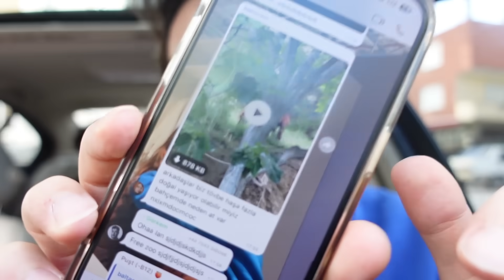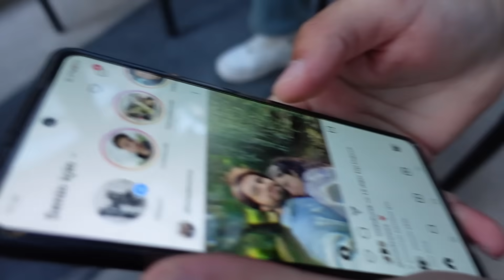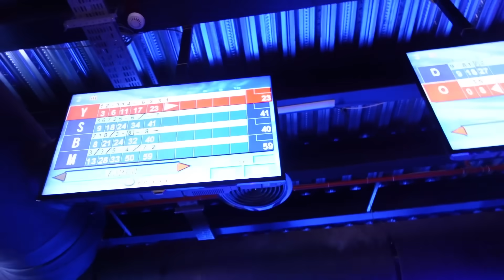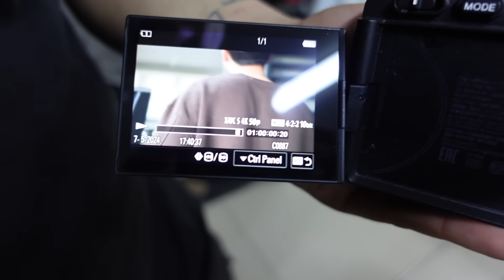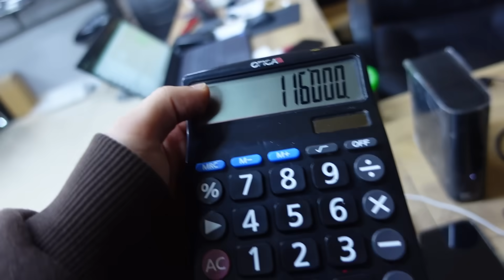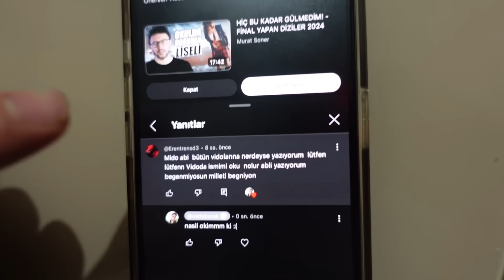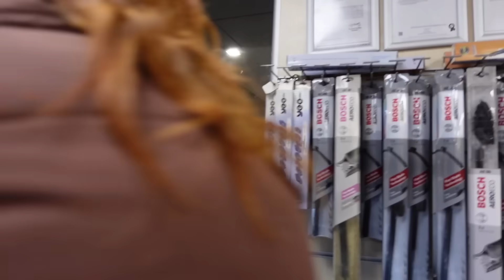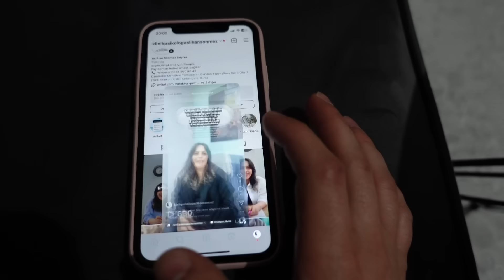HAFTALIK VLOG | arabayı mı takaslıyorum? takipçimle buluştum, rövanş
Takipçim ile buluştuğum ve yine bir F10 ticaretinin döndüğü, kuzenimle kız arkadaşımını tanıştırdığım yine doğum günümü kutladığım ardından geçen hafta yenilen ekiple rövanş maçı yaptığımız videoma hoşgeldiniz, iyi seyirler dilerim ☺️